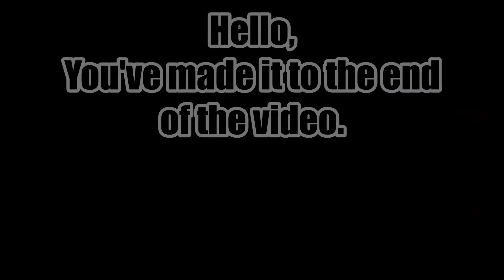Don't make him angry - Vs Baldi (demo) - [Hard]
I loved this mod, it definitely has some potential. I hope you enjoy!